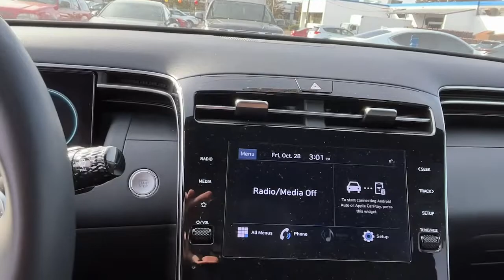2022 Hyundai Santa Cruz Stamford, Greenwich, Norwalk, Darien, Fairfield, CT U8686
Mojave Sand Used 2022 Hyundai Santa Cruz SEL Premium AWD available in Stamford, Connecticut at Stamford Hyundai. Servicing the Greenwich, Norwalk, Darien, Fairfield, CT area.
2022 Hyundai Santa Cruz SEL Premium AWD - Stock#: U8686

Stamford Hyundai
85 Magee Ave

Excellent Condition, CARFAX 1-Owner, LOW MILES - 4,469! EPA 27 MPG Hwy/19 MPG City! Heated Seats, Moonroof, Remote Engine Start, Onboard Communications System, iPod/MP3 Input, Satellite Radio, Turbo Charged, All Wheel Drive AND MORE!br /br /KEY FEATURES INCLUDEbr /Sunroof, All Wheel Drive, Heated Driver Seat, Back-Up Camera, Turbocharged, Satellite Radio, iPod/MP3 Input, Onboard Communications System, Aluminum Wheels, Remote Engine Start, Dual Zone A/C, Apple CarPlay, Lane Keeping Assist, Blind Spot Monitor, Smart Device Integration Rear Spoiler, MP3 Player, Keyless Entry, Privacy Glass, Steering Wheel Controls. br /br /OPTION PACKAGESbr /OPTION GROUP 01 standard equipment. Hyundai SEL Premium with Mojave Sand exterior and Black interior features a 4 Cylinder Engine with 277 HP at 5800 RPM*. Local Trade-In, Financing Available br /br /BUY FROM AN AWARD WINNING DEALERbr /Stamford Hyundai is a digital, interactive dealership that is the Hyundai Eastern Region #1 service satisfaction Hyundai Dealer in the district two years running. We believe in transparency for our clients and feel that when our customers are educated about their purchase from availability, total brand value and finance options it is easy to say Yes to Hyundai. Combine this with our exceptional customer service and convenient online purchase process; it is easy to say Yes to Stamford Hyundai! br /br /Mileage may be higher due to test drives or if vehicle is/was a loaner vehicle. Horsepower calculations based on trim engine configuration. Fuel economy calculations based on original manufacturer data for trim engine configuration. Please confirm the accuracy of the included equipment by calling us prior to purchase. br /